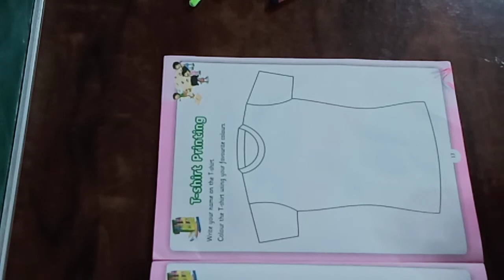UKG DRAWING 11/09/21